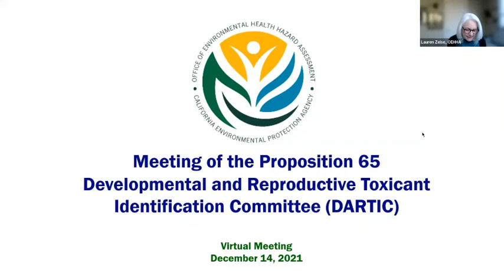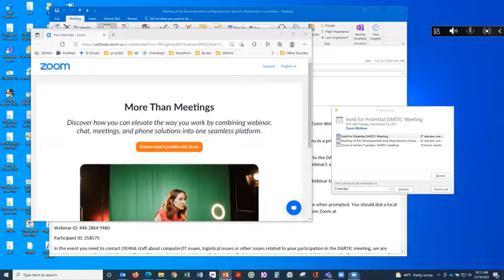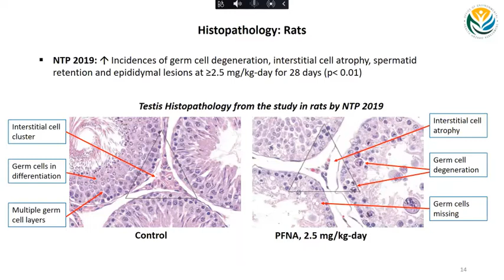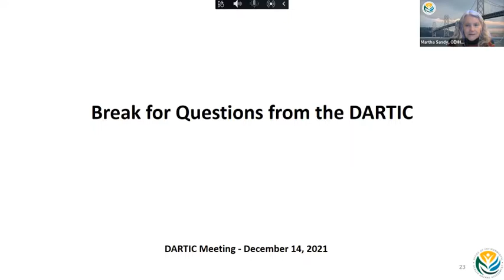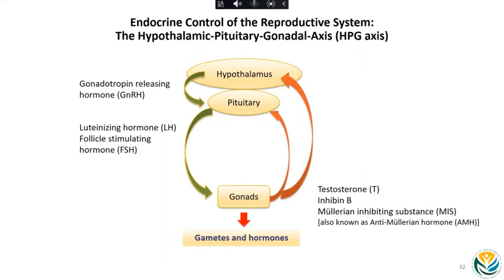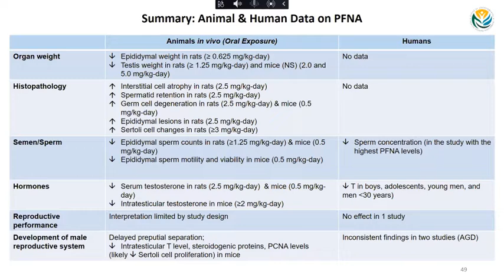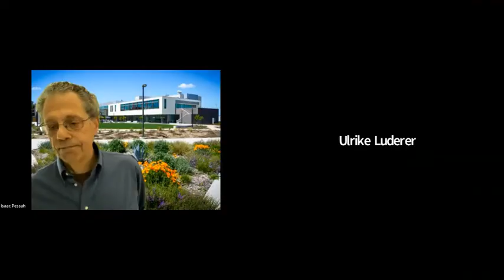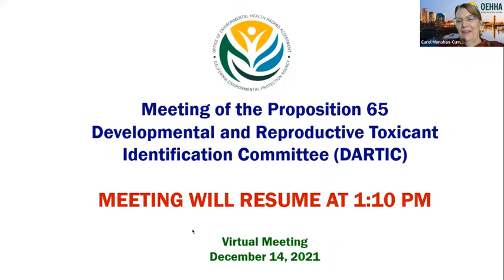DARTIC Meeting Regarding PFNA and its salts and PFDA and its salts (2021) - Part 1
Developmental and Reproductive Toxicant Identification Committee (DARTIC) Meeting 2021